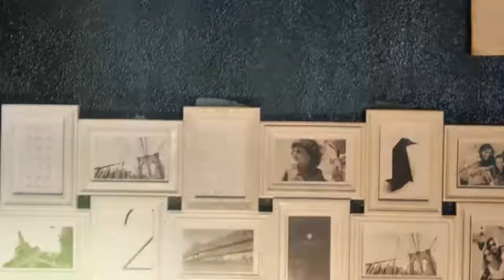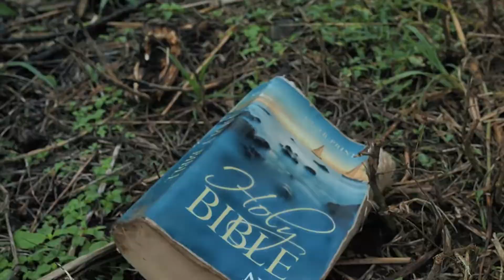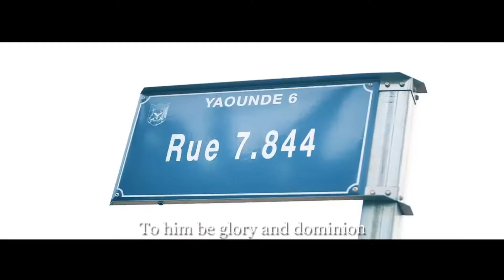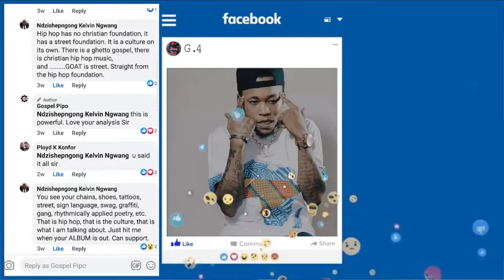The Best of Cameroon Gospel Music Videos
please let's celebrate and promote our very own Gospel artists.
remember to subscript and share